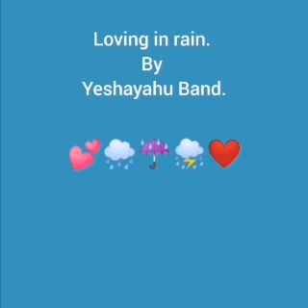Loving in rain by Yeshayahu Band.